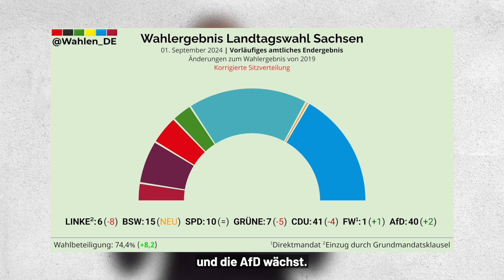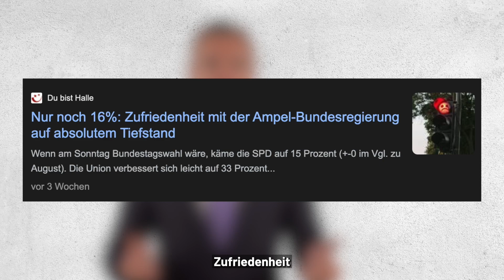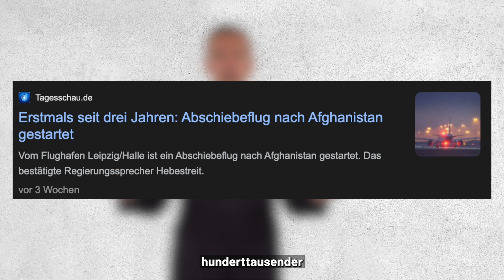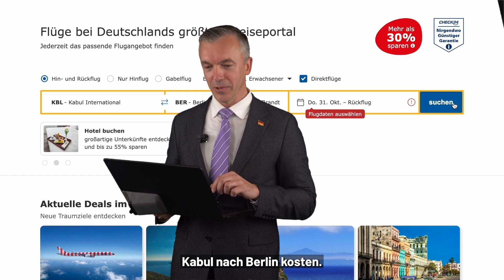1000€ Handgeld - Wie viel kostet eigentlich ein Flug von Afghanistan nach Germoney?